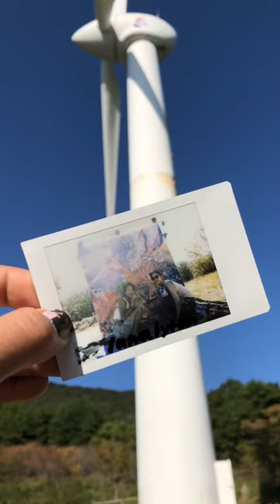after the rave